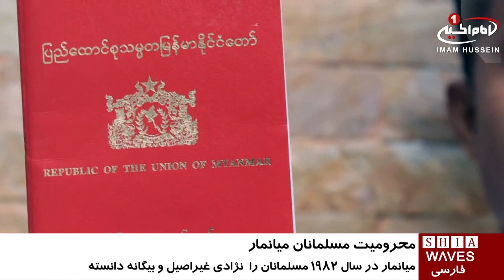ادامه محرومیت مسلمانان روهینگیا از انجام فریضه حج /۱۶ شهریور ۱۳۹۵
ادامه محرومیت مسلمانان روهینگیا از انجام فریضه حج

دولت جدید میانمار، همچنان به سیاست‌های دولت قبلی این کشور در اعمال اقدامات نژادپرستانه و تبعیض‌آمیز علیه اقلیت مسلمان روهینگیا ادامه می‌دهد.

در همین راستا، امسال نیز همچون سال‌های گذشته مسلمانان میانمار از ادای فریضه حج تمتع محروم شدند.

با وجود انتقال قدرت در میانمار و روی کارآمدن دولتی که می گوید، به دموکراسی و رعایت حقوق بشر پایبند است، همچنان مسلمانان از داشتن کارت شناسایی و پاسپورت محروم هستند.

دولت میانمار در سال ۱۹۸۲ میلادی، در تصمیمی مسلمانان روهینگیا را نژادی غیربومی، بیگانه و خارجی معرفی و تأکید کرد که مسلمانان روهینگیا شهروند اصیل این کشور محسوب نمی‌شوند.

به موجب این تصمیم، اقلیت مسلمان روهینگیا از حقوق شهروندی محروم و آن‌ها نژادی غیراصیل و بیگانه در این کشور معرفی شدند.

چند روز پیش رییس سازمان_ملل بان کی مون، برای نشستی در راستای اجرای قوانین حقوق بشری و از بین بردن تبعیض در میانمار شرکت کرده بود.